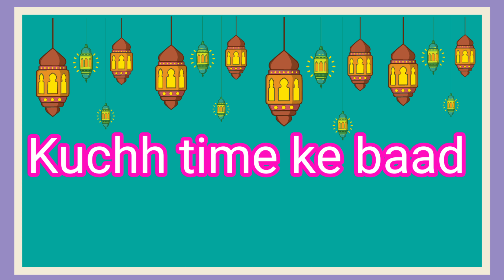22 RAJAB KE KUNDE | KUNDE KI NIYAZ | RAJAB KI KHEER PURI RECIPE | KUNDE KI NIYAZ 2021